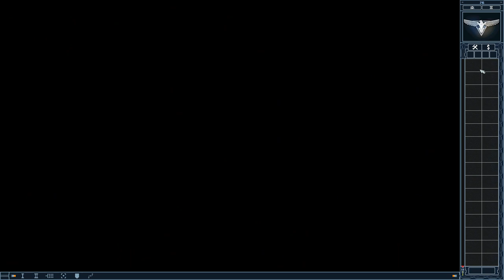Red Alert 2│Allied Fan Campaign Desarticulation│Allied Mission 2│Stolen Base